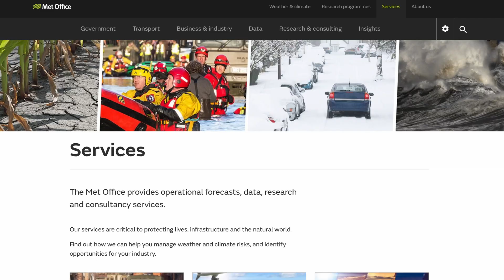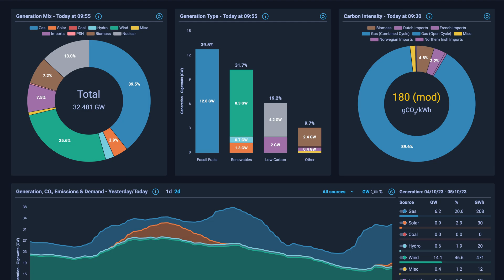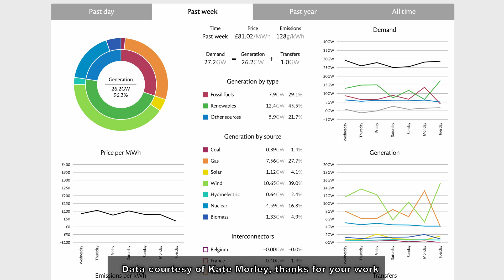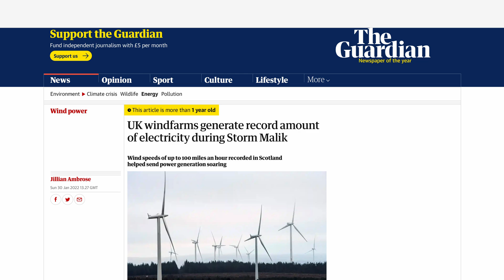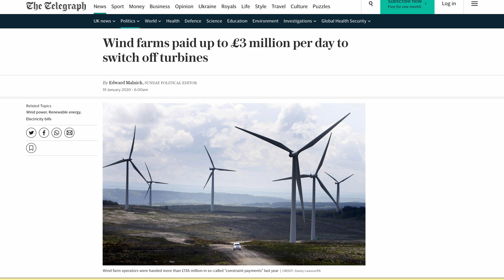UK Electricity Generation | What Monitoring The Grid Can Tell Us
The UK grid is a lot more interesting than many people may think. It's a complex network of production and storage, serving diverse needs and users. And it's something I've been keeping a close eye on. So join me as Dave Takes It On explores the UK electric grid.

Patrons
Tom Davison
StokiePhil
Gary Heavens
Kodzo